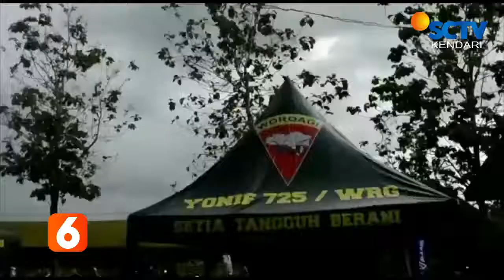HUT ke-75 TNI !! Yonif 725 Woroagi gelar lomba Mancing..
MENYEMARAKAN HARI ULANG TAHUN KE-75 TNI / BATALYON INFANTERI 725 WOROAGI MENGGELAR LOMBA MANCING/YANG DIIKUTI SELURUH PRAJURIT DAN IBU PERSIT // KEGIATAN DILAKUKAN SECARA SEDERHANA AKIBAT PANDEMI COVID 19/ SEHINGGA BERBAGAI KEGIATAN EKSTERNAL DI BATALYON DITIADAKAN//